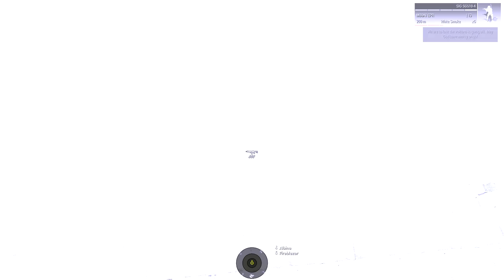Frag Grenade Forest - Arma 3 Bourbon Warfare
Coop
Swiss forces attempt to stop the US Army from detonating the Yellowstone Super Volcano